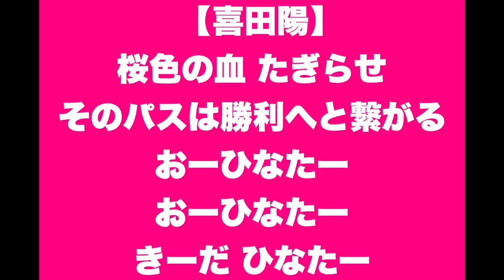喜田陽 チャント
原曲　オリジナル